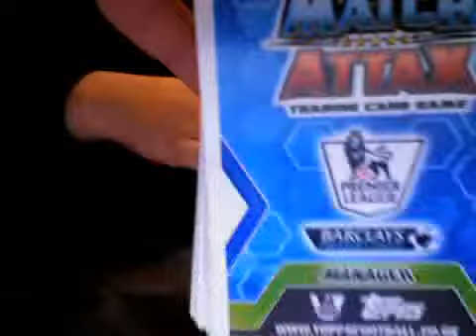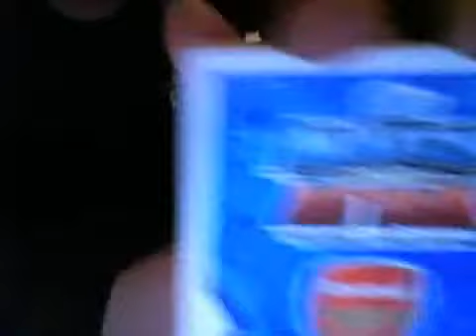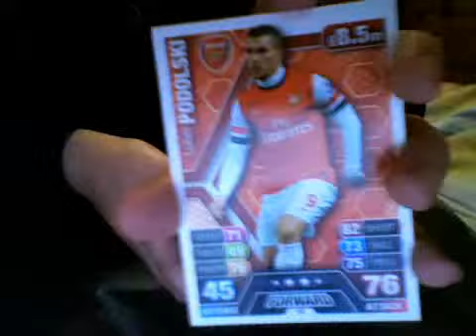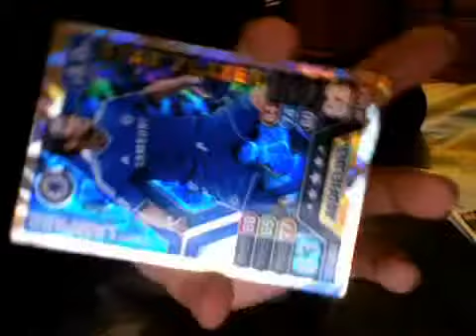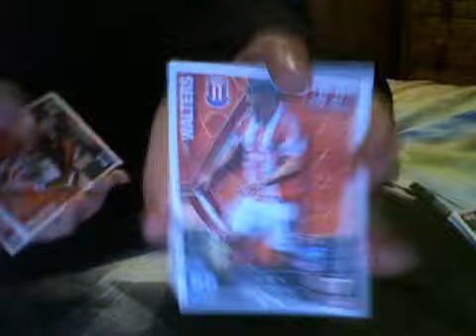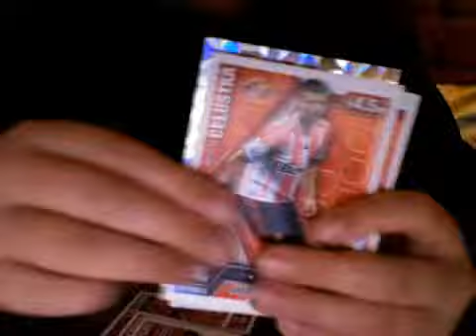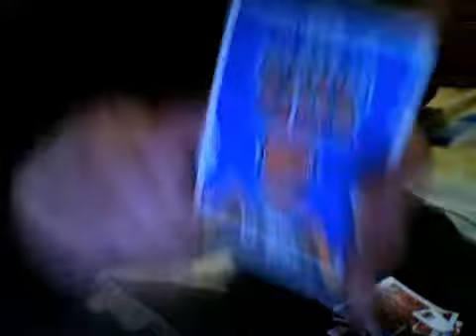my match attack collection premier leugue 2013/2014 18/11/13